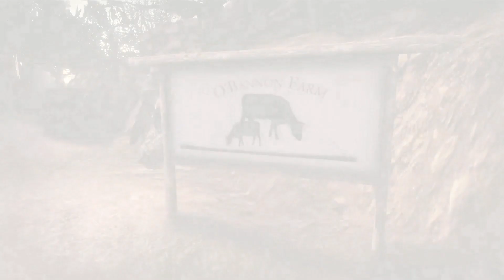Lollipop ChainSaw ( PS3 ) #03 Fazenda O'Banon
Esse é o quarto episódio do detonado do game Lollipop Chainsaw para Playstation 3
Nesse episódio vamos conhecer a irmã mais nova da Juliet, a Rosalind e de quebra vamos enfrentar uma boss que é a cópia infernal da rainha do rock Janis Joplin...

f1r2e3d4h5c6